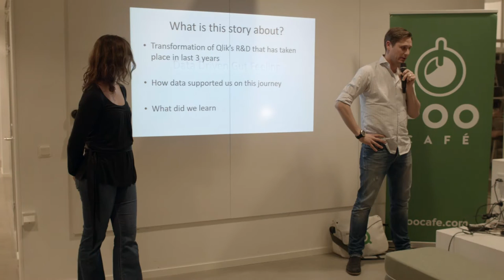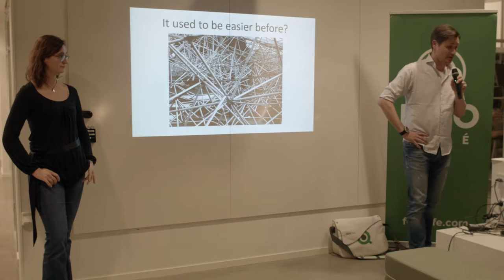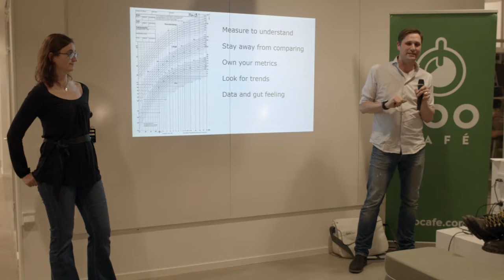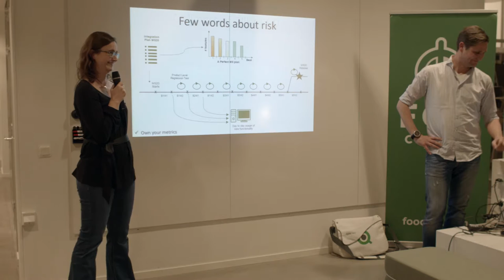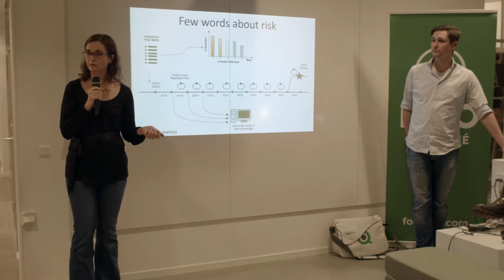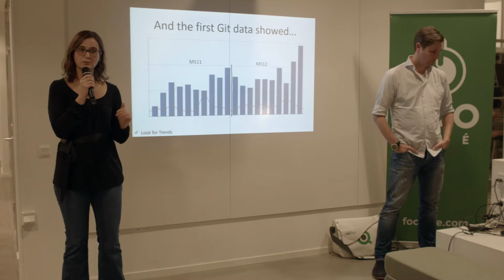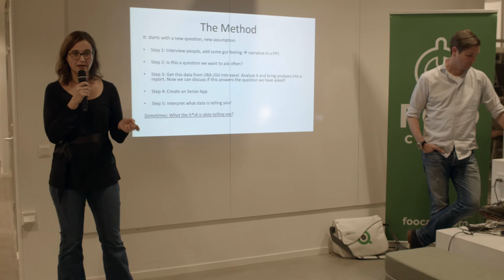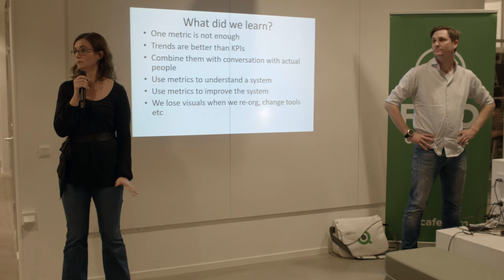Data driven gut feeling - Nidzara Dellien & Johan Asplund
Have you ever been part of a delayed or risky software project? To you, the reason for delay or risk are obvious, but you can’t always show the data to back up your gut feeling.

Most of the time, you will be basing the feeling on conversations with people in the project; an odd comment here and a sarcastic sigh there. The facts and data will be fragmented. Only when overlaid with your experience and knowledge of your team, they will add up to a risk. If you have stakeholders that are worth their salt – your gut feeling will be questioned. The data is there. Only thing you need is to structure and visualize it, and you’ll be able to underpin your gut feeling with facts.

This challenge exist at Qlik as well, but we happen to have a perfect tool to analyse the plethora of data in our systems. We want to share a story about past 3 years in Qlik’s R&D. This is a story about trying to make right decisions in an ever-changing R&D. Different people have different gut feeling. We need to look at data.

This is the story about data and how we use it to make the best decisions we possibly can in our rapidly changing world.

Nidzara Dellien: One of my childhood dreams was to become a movie director and create movie history. Instead, I became a SW project manager. True, I am not walking up any red carpets, but the work I do is not that different from directing movies. I work with great talents, I help teams understand the context in which they operate and I coordinate work when necessary. I am a systems thinker and a teacher.

Humans are a big source of frustration in my life but also the greatest source of energy and joy. Understanding a complicated system is a challenge. Understanding a system consisting of humans is a far bigger challenge, and the one that makes me get out of bed on a grey November morning. My only real time in the spotlight comes when I dance flamenco.

Johan Asplund: I get my kicks from helping others. Throughout my career this has proved itself in a number of ways. As a deveIoper it was by getting feedback from the end users. As a project manager and agile coach it was to see people grow. In my current role as QLIK app developer it is to help people make sense of their data.

Being part of Qlik's journey for the past 14 years I have realized that data visualized in good way gives you the confidence to make the decisions needed.
Foo Café is an independent and physical meeting place for people of all backgrounds and expertise within the IT-industry. Foo Café is aimed at those interested in sharing and learning.